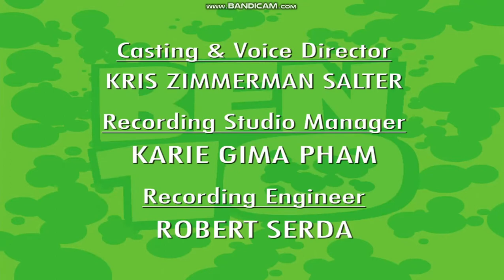Ben 10 End Credits Season 1 2006